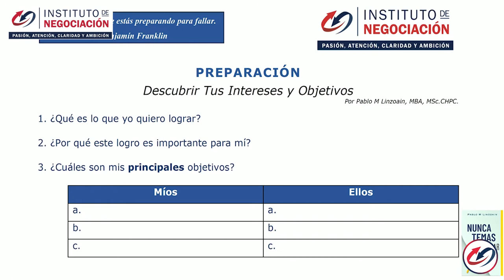¿Qué Son Los Negocios Internacionales? - La Diversidad Cultural negociacioninternacional - parte 2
👉🏻 El destacado experto internacional en negociación, Pablo M. Linzoain, muestra ¿Qué Son Los Negocios Internacionales Y Cómo Funcionan? - Respeto A La Diversidad Cultural negociacion internacional

¿Qué Son Los Negocios Internacionales Y Cómo Funcionan? - Respeto A La Diversidad Cultural

Obtené tu copia de mi libro